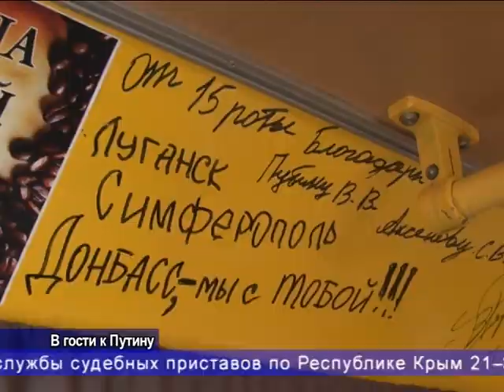Легендарный автобус "вежливых людей" отправился из Крыма в Москву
"Маршрутку" народного ополчения Полуострова  передадут в дар Владимиру Путину - от крымского народа за помощь в трудную минуту.